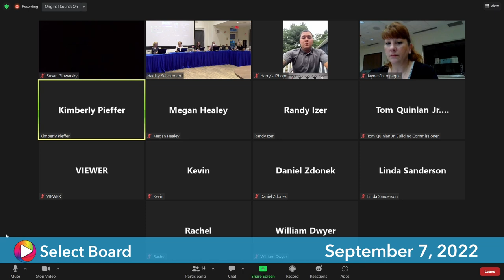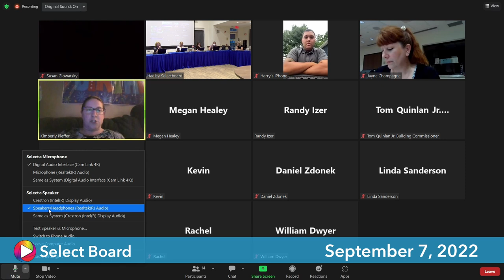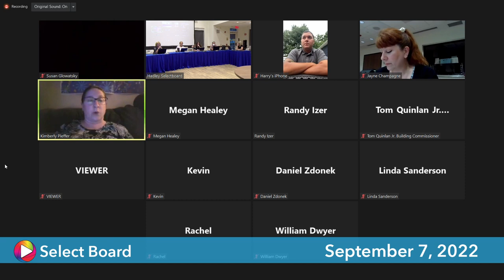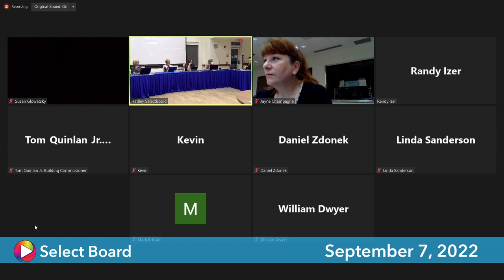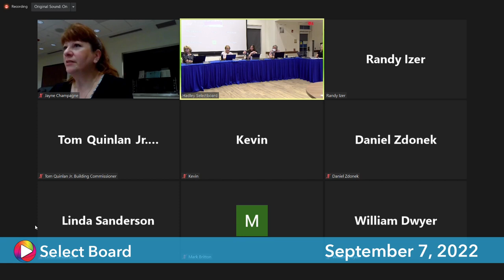Hadley Select Board: 9-7-22